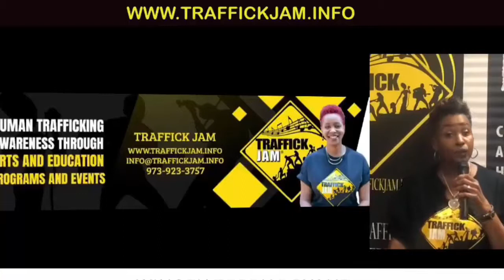Traffick Jam Help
Use 1 or all 6 of these simple steps to help TraffickJam.info raise humantrafficking awareness.